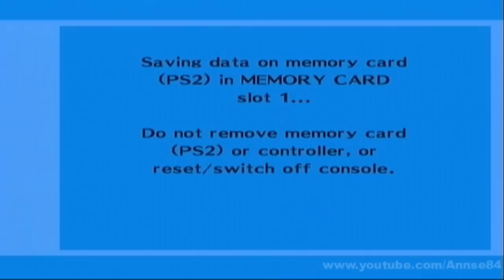Persona 3 ~ Part 12